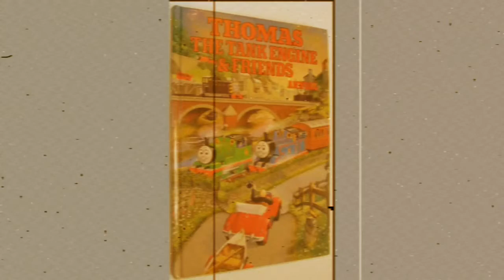Rare TTTE PICTURES